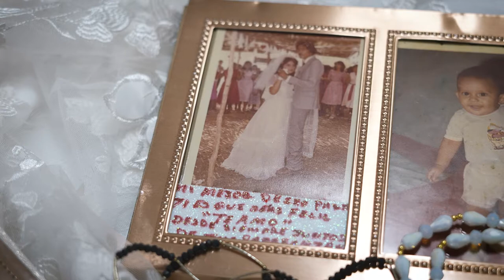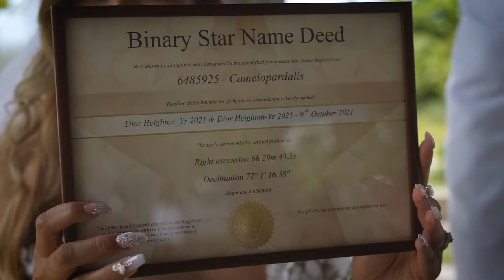Intimate Beach Wedding - Key Biscayne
A stunning wedding day for this absolutely lovely couple. They were joined by their closest friends and family for an intimate Key Biscayne beach wedding. Intimacy never stopped a party.